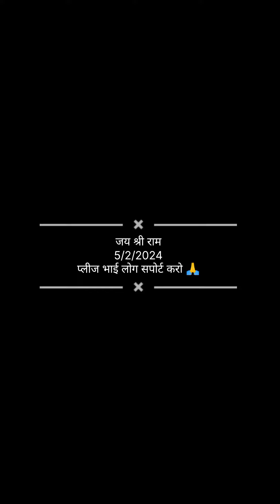आज हम जा रहे हैं भाई आ रहा है हमारे गांव 😁🙏